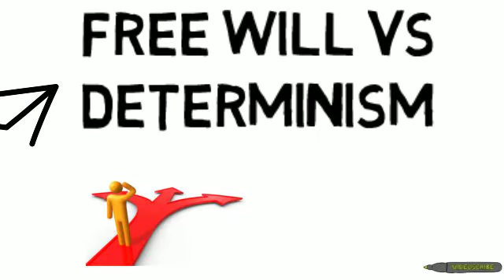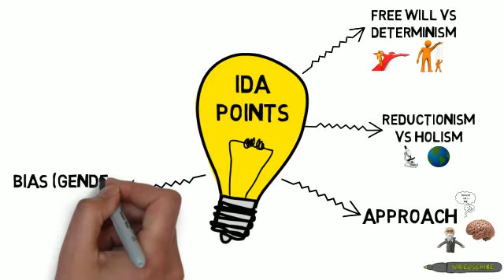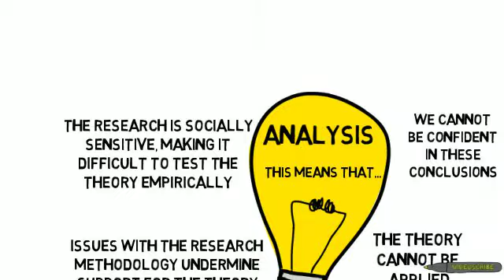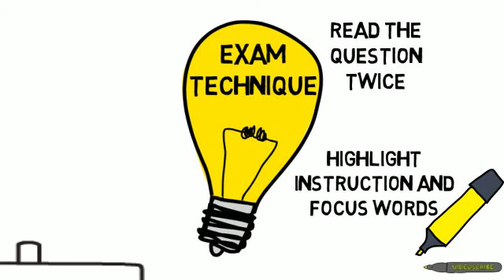Exam success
For AQA psychology A2